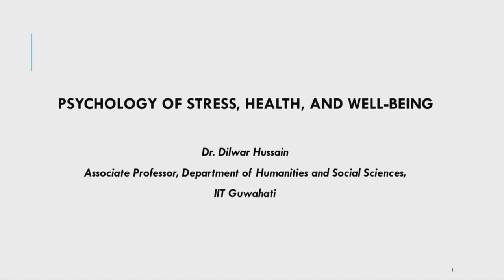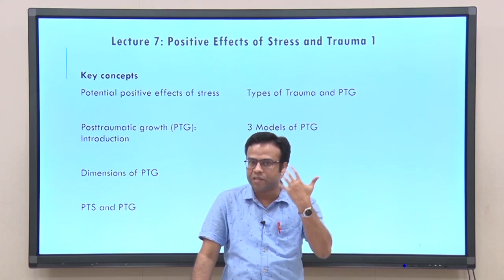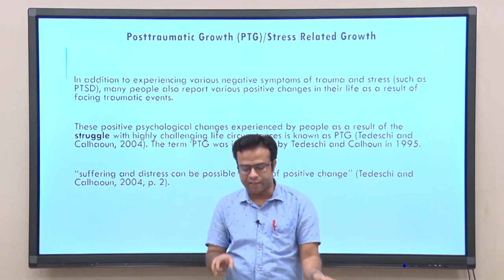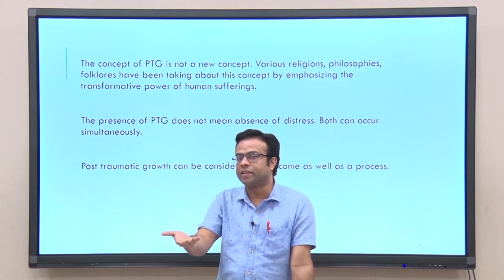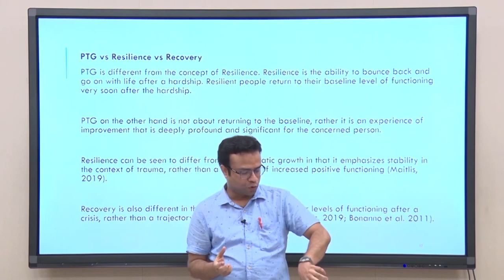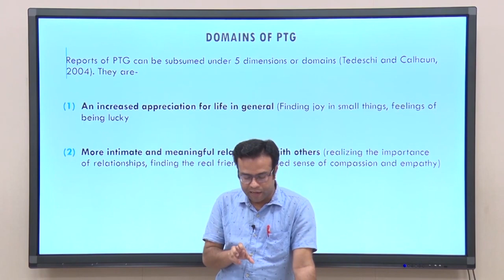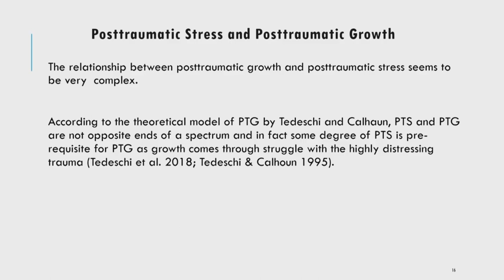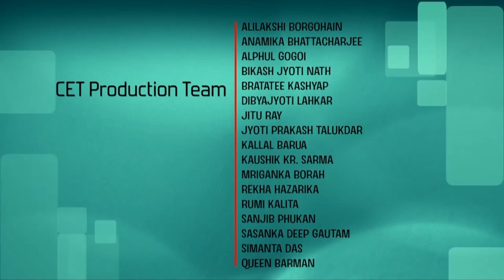Lec 7 : Stress, Trauma and Posttraumatic growth 1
Subject : Psychology